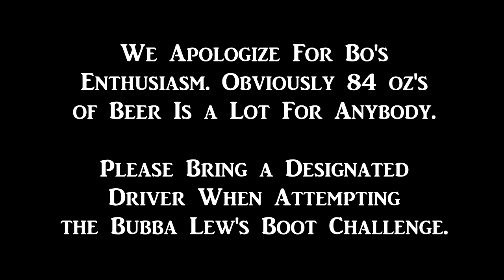Bubba Lew's Boot Challenge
NightlifeKC's Bo Flores takes on Lew's Grill and Bar's Bubba Boot Challenge. While the three 8 oz meat patty burger and fries may not seem intimidating, the 84 ounces of beer in Das Boot will certainly do in most men.